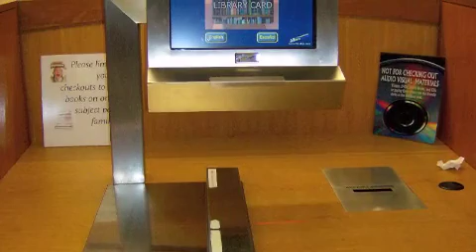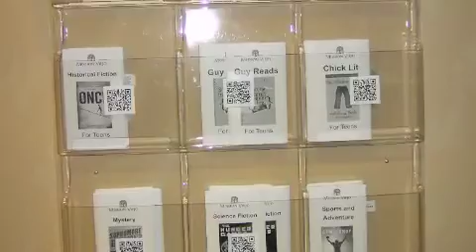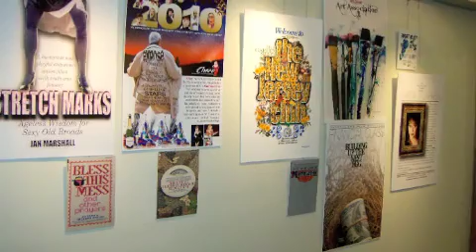library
the mission viejo library